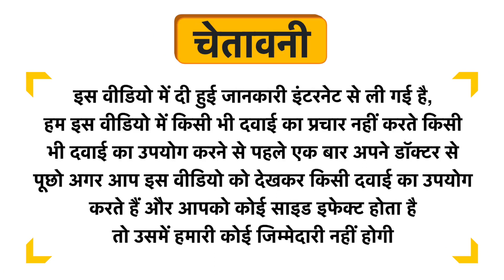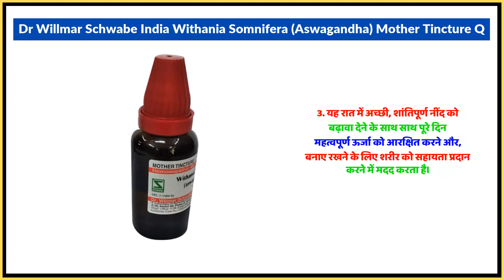Dr Willmar Schwabe India Withania Somnifera (Aswagandha) Mother Tincture Q Uses in Hindi | Side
Dr Willmar Schwabe India Withania Somnifera (Aswagandha) Mother Tincture Q Uses in Hindi | Benefits | Side Effects | Dose